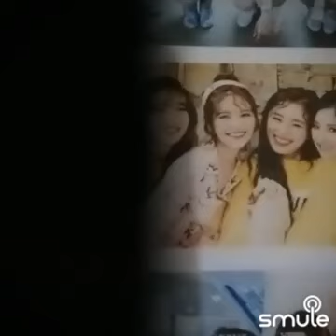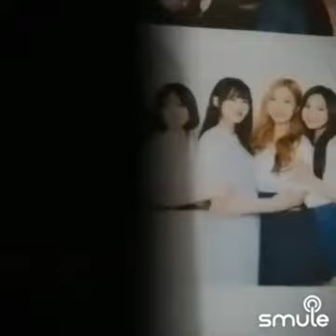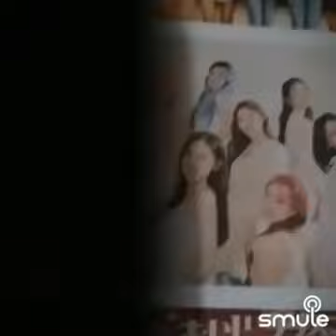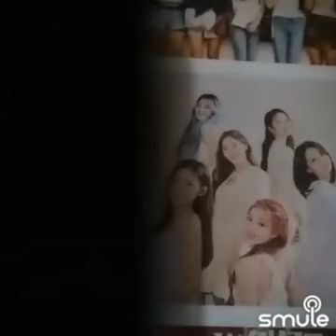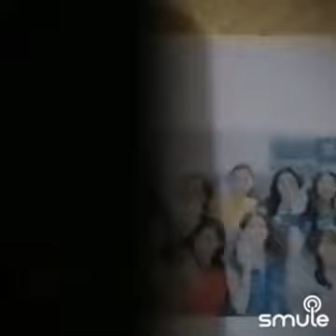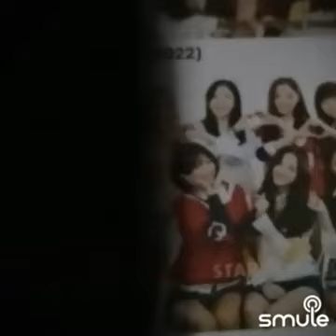KPOP GIRL GROUP BALLAD HISTORY PART 2